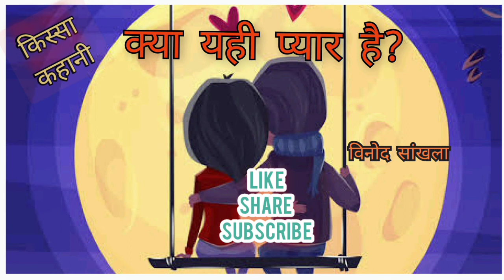Kya yahi pyar hai | Hindi Audio Story | Story & Narration - Vinod Sankhla | Kissa Kahani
किसी भी इंसान की कीमत तब नज़र आती है जब वो आपसे दूर हो जाता है, भले ही परिस्थिति वश क्यों ना हो.. चाहे वो दोस्त हो या कोई अपना..!!
उस इंसान की कमी किस कदर तक खल सकती है..??
क्या एक अच्छी दोस्ती भी प्यार में बदल सकती है..??
जानने के लिए सुनिए कलमदार विनोद साँखला की आवाज़ में उन्हीं की एक और स्वरचित रचना..

क्या यही प्यार है..??